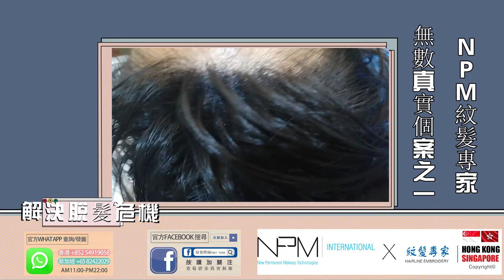紋髮際線好嗎？NPM紋髮專家讓你擁有自信紋髮際線 紋髮香港 NPM紋髮專家 改善雄性型脫髮，如「M字額」脫髮、地中海禿髮、營造剷青效果等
NPM紋髮專家-ZA老師的紋髮技術 所有脫髮問題都可以處理：
【M額及紋髮際線】 、【地中海 紋禿】 、【全頭 skin head】 、【女性瀰漫性脫髮】
紋髮際線|紋髮|紋髮際線|紋頭皮|毛囊仿真技術，是一種利用色素著色於頭皮皮膚皮層的技術，紋髮效果有如頭髮/毛囊一樣，可維持3-5年。 我們的紋髮技術可以處理M額，地中海 ，禿頭等脫髮問題，香港及新加坡成功個案多不勝數。​

Za老師使用嘅NPM技術及HFS頭皮仿真毛囊技術都有專利認證 （專利註册號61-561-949），是目前世界同類產品中公證最先進的療程，務求客人滿意又放心
點解我地預約會長期爆滿💪客人點解選擇我地💡？！
我地NPM紋髮專家～Za老師，榮獲多個獎項【得到客人、各界的認可及實力肯定👏🏻👍🏻】
🏆🏆香港最有價值企業大獎🏆 🏆
首位混合市面上三大紋髮技巧 ♥️［NPM紋髮］♥️［SMP紋髮］♥️［線條紋髮］♥️💯
NPM紋髮全球專利技術~HFS頭皮仿真毛囊技術(專利註册號 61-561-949)，是目前世界同類產品中公證最先進的紋髮療程
🏆🏆最傑出紋髮導師－ZA老師🏆🏆
NPM亞洲區紋髮導師 2014年開始♥️NPM紋髮品牌-香港、新加坡、中國代理，【我們並非坊間的以低價錢吸引客人❌拎客人個頭黎做練習個啲新手❌😅】
🏆 🏆香港最優秀服務大獎🏆🏆
最多真實個案 香港資歷最深厚紋髮導師級經驗 提供100%滿意保証。絕不會要你不停、不停俾錢補色，【NPM紋髮專家，總之一個價錢，沒其他收費】
訪問 報導 ：
HK01、東方日報、蘋果日報、U港生活、香港十優商户
💕提供HSBC 匯豐信用卡／SC 渣打信用卡(Visa , MasterCard) 12個月免息分期💕
📍採用一次性 即用即棄工具用品📍